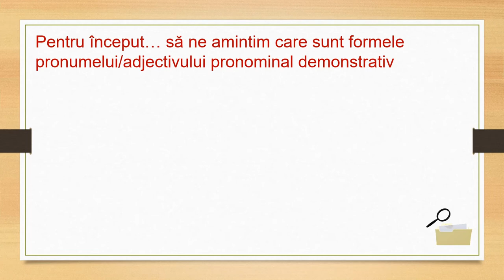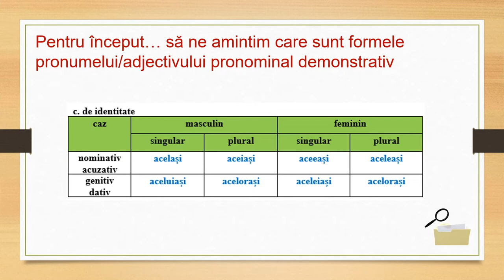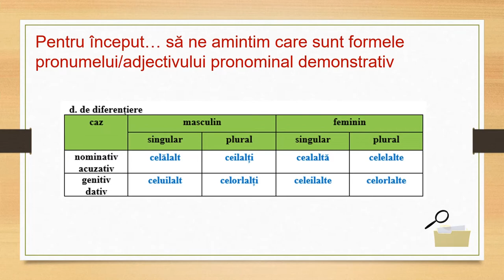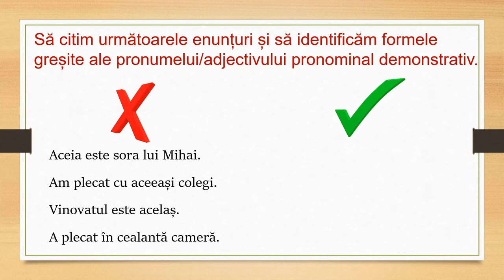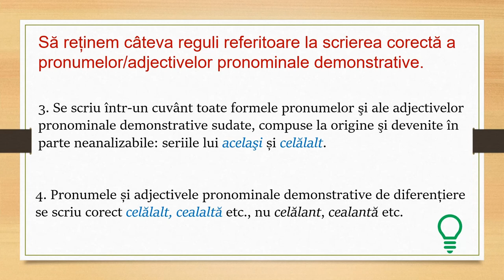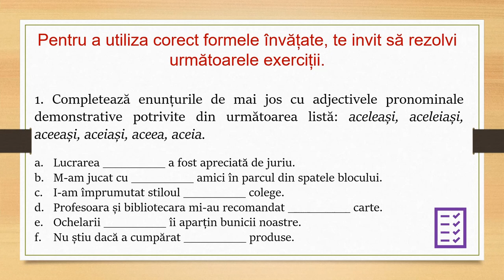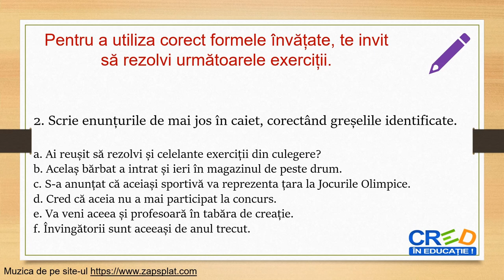Pronumele și adjectivul pronominal demonstrativ, forme corecte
În această resursă, sunt tratate formele corecte ale pronumelui și ale adjectivului pronominal relativ. În prima parte a resursei, sunt prezentate formele pronumelui/adjectivului pronominal relativ. Următoarea parte a resursei este dedicată prezentării aspectelor normative care vizează formele pronumelui/adjectivului pronominal relativ, pornindu-se de la observarea unor contexte în care apar forme greșite. După prezentarea aspectelor ortografice și după explicațiile susținute prin exemple, în cadrul resursei sunt incluse două exerciții, cu scopul de a fi asigurate retenția și transferul.
Cuvinte-cheie: pronume relativ, adjectiv pronominal, norme ortografice, exerciții.